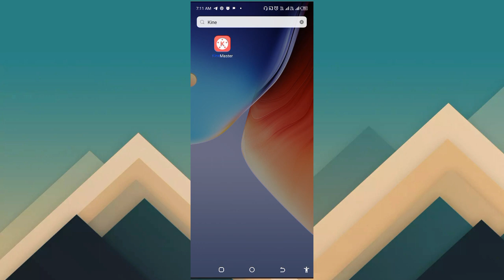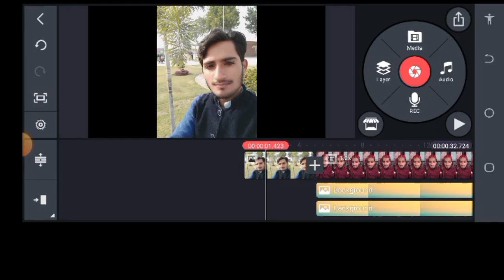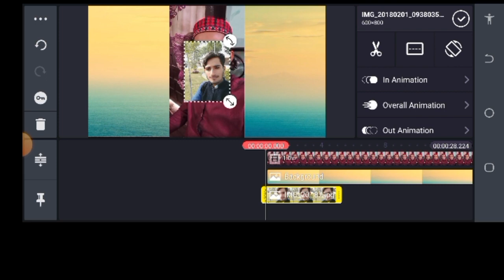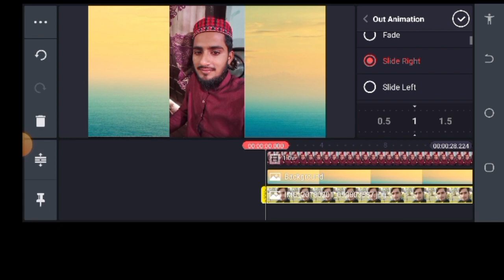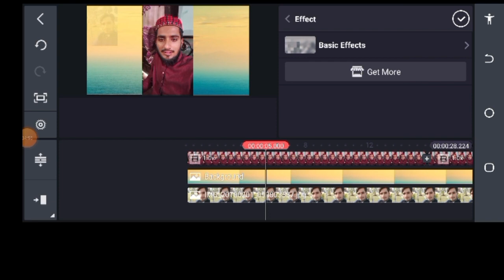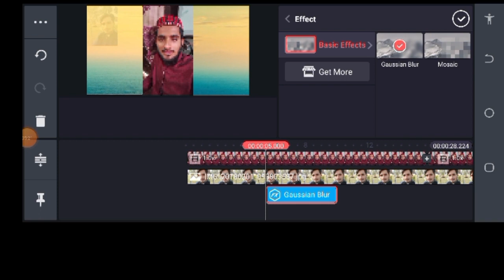Kinemaster Complete Tutorial Lecture #3 Course 2023